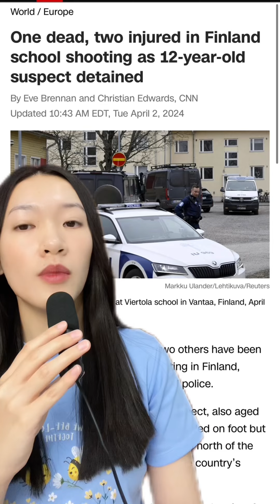សិស្ស បាញ់ សិស្ស ក្នុងសាលា ប្រទេសហ្វាំងឡង់ - Finland school shooting